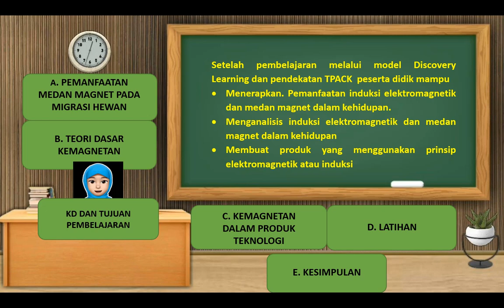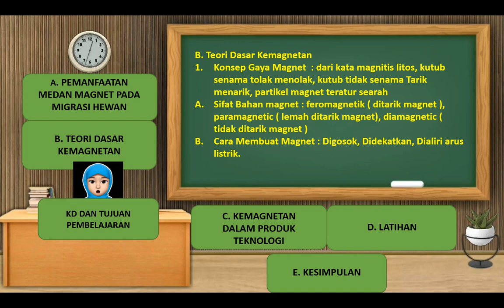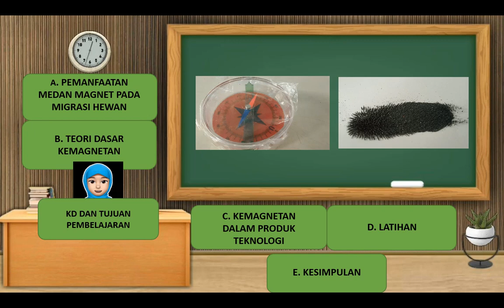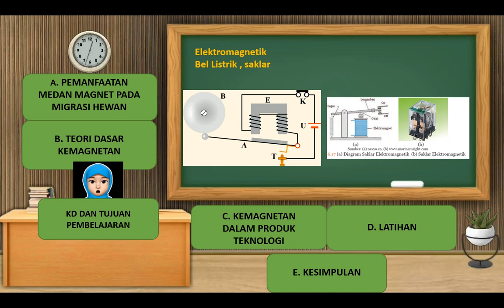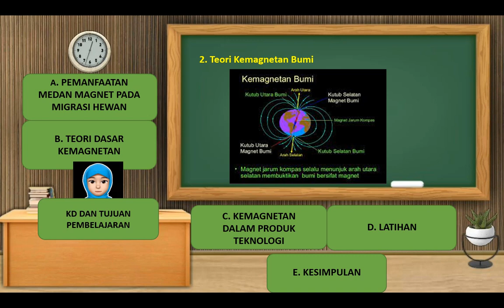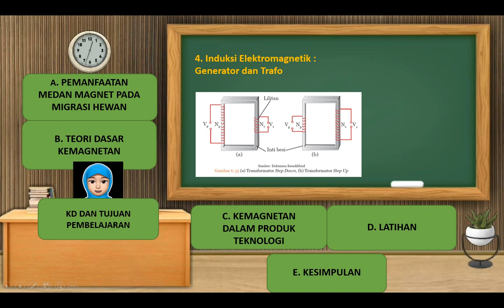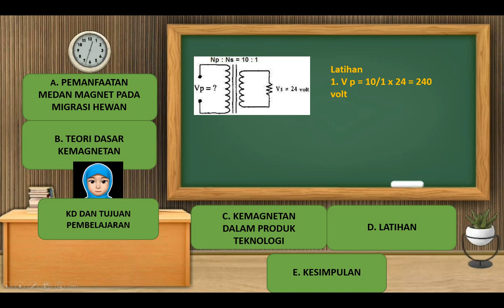KD 3.6 MAGNET DAN PEMANFAATANNYA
Sumber : Buku IPA Kelas IX SMP Semester 2. Kemdikbud RI 2018. Siti Zubaidah dkk. Puskur dan Pembukuan Balitbang.
Konsep Magnet : Pemanfaatan Medan Magnet pada Migrasi Hewan, Teori Dasar Kemagnetan, Kemagnetan dalam Produk Teknologi